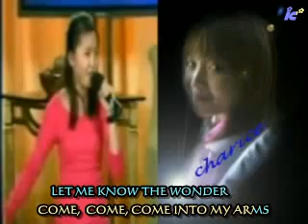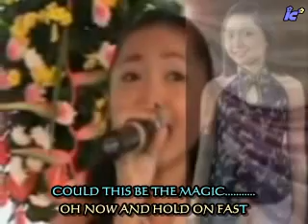Charice (Editor's Picks-Enhanced) Singing Smile & Could It Be Magic w/ Transition Subtitles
Caveat:
The first video (Smile) is computer enhanced  and was originally uploaded as Acapella (without the musical accompaniment/s) and  less the 2nd stanza. It is presented here in full
context of the song with  the musical instruments. The video is manipulated (acapella timing is different from mp3) to harmonize with the MP3 audio version of Charice  I found online. The second video (Could It Be Magic) is edited and self explanatory. Programs used: Macro Flash 8, Adobe Photoshop, SSA, Video Converters,  FLV Converter, GW Audio Editor, WMM

Lyrics:

SMILE
First recorded by Nat King Cole in 1955
Later recorded by Natalie Cole in the 1991 album,
Unforgettable With Love
Lyrics by John Turner and Geoffrey Parsons
Music written by Charlie Chaplin for his 1936 silent movie classic, Modern Times

When there are clouds in the sky, you'll get by.
If you smile through your fear and sorrow,
You'll see the sun come shining through for you.

COULD IT BE MAGIC
Spirits move me every time I'm near you,
Whirling like a cyclone in my mind.
Has if Peter angel of my lifetime,
answer to all answers I can find.

Baby I love you, come, come,
come into my arms,
let me know the wonder of all  of you
baby I want you, now, now,
now withhold on fast,
could this be the magic at last.

Baby  take me high up on a hillside,
higher where the stallion meets the sun.
I can love you, build my world around you,
never leave you 'til my life is Done.

and baby I want you, now, oh now, wow now, oh now
and hold on fast,

Could it be magic, come
come on, come on, come, oh come into my arms,
oh let me know the wonder of all of you, all of you,
baby I want you, now, oh now, wow now, oh now
and hold on fast, oh

oh let me know the wonder of all of you,
baby I want you, now, oh now, whow now, oh now,

could it be magic, come, come on come on come, oh come into my arms,
oh,let me know the wonder of all of you, oh
baby I want you now,oh now,oh now, oh now oh now and hold on fast,
oh could this be the magic.